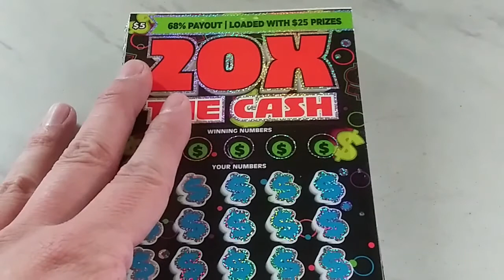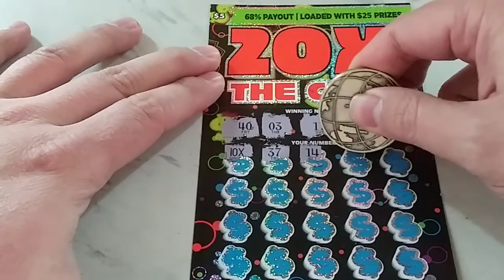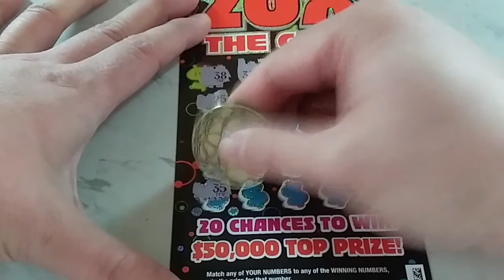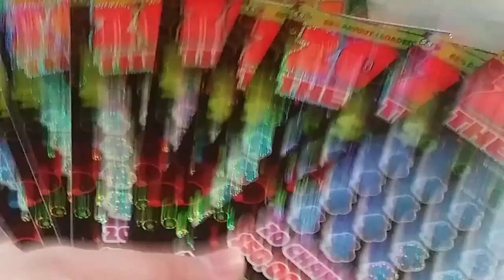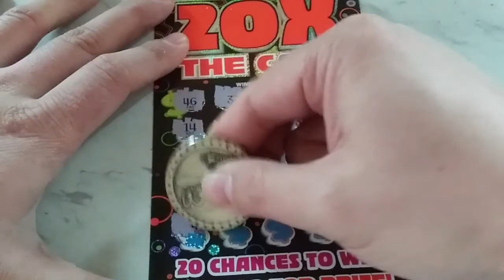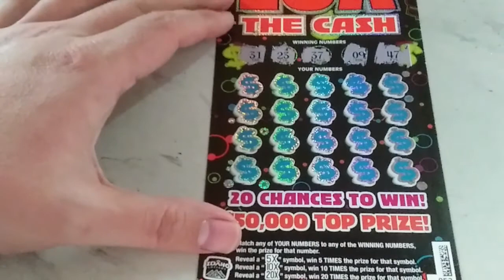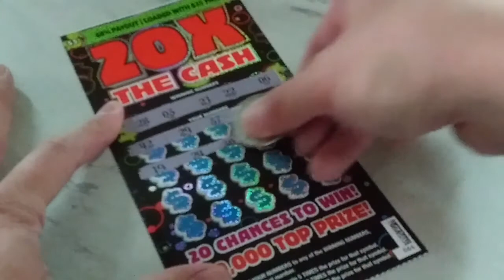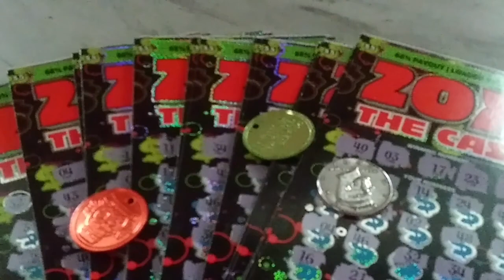🤑🤑🤑FULL BOOK 20X THE CASH $5 Idaho Lottery Scratch Off Tickets! 🤑🤑🤑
We bought an entire book of Idaho's 20x the Cash $5 scratch off tickets! Yes, that's $375 worth of scratch offs to try and burn through! 😵 How much did we get back? Let's find out! We have 75 tickets to burn through! 😅